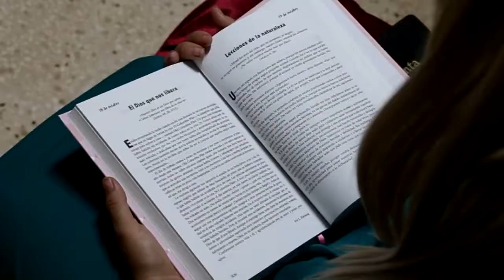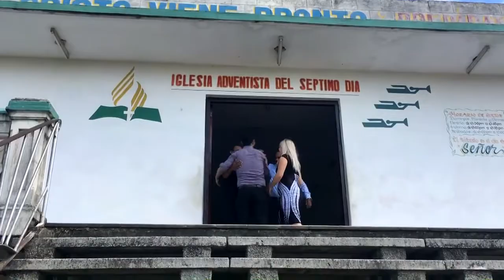Testimonio de Lena de la Torre y Valdi Morejon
Este es un pequeño testimonio de como Dios nos llamo de las tinieblas a su luz admirable.